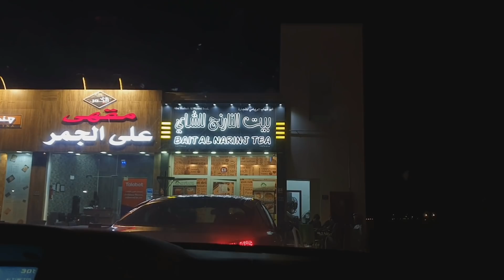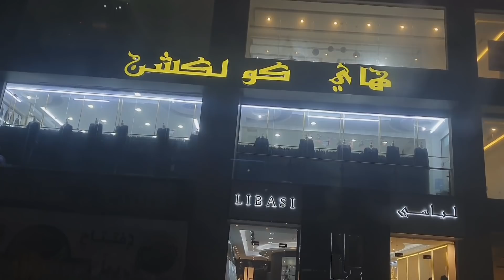Shocked To See Such Amazing Sale !!! Sasti Shopping